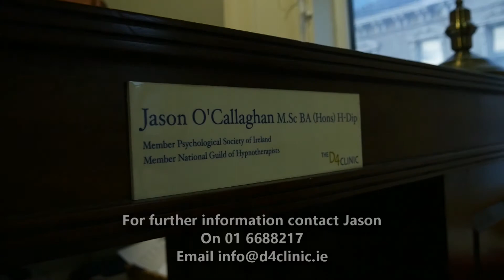The Dublin Hypnotherapy Clinic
Welcome to The D4 Hypnotherapy Clinic